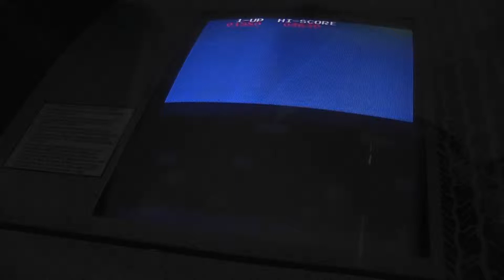Frogger (Arcade) first screen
Me coining up and playing the first level of the Arcade game Frogger